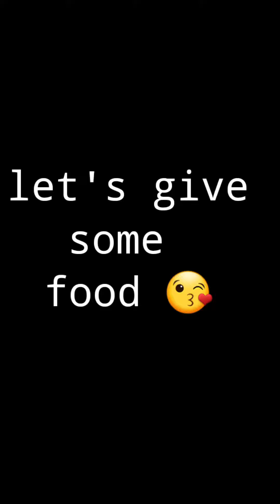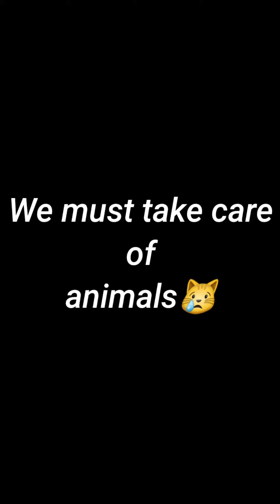CUTE CAT IS HUNGRY |WINTER IN PAKISTAN | PAK RECIPES...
MY CUTE CAT IS HUNGRY...
BEAUTIFUL CAT..